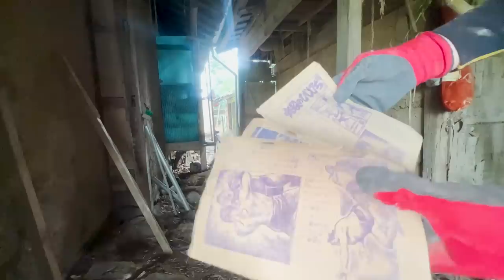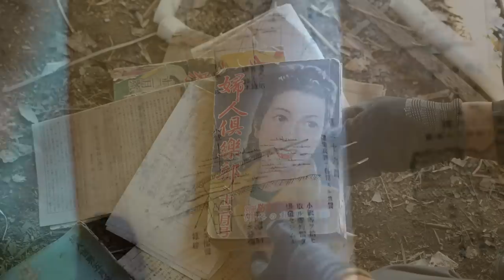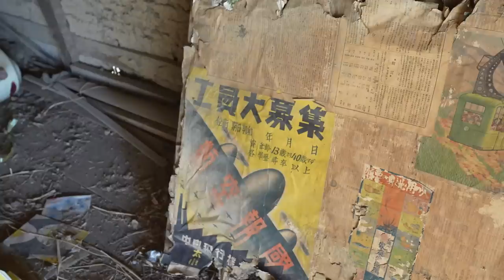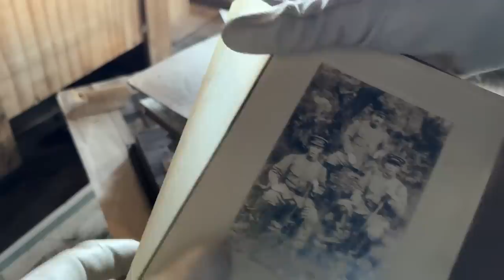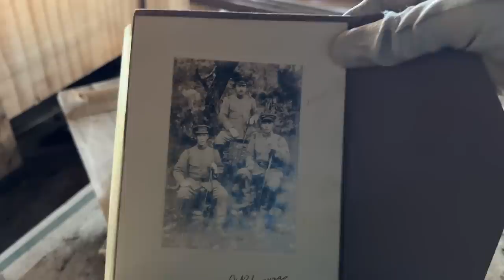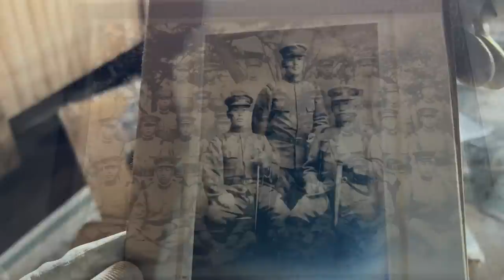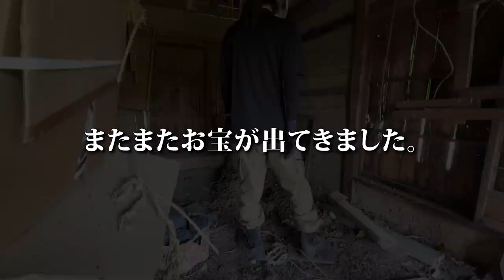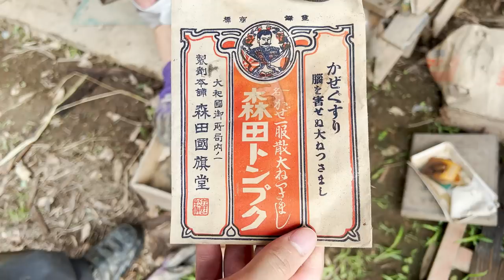放置された築200年のゴミ屋敷を大掃除！！そこにはたくさんの歴史あるお宝が…【総集編】【183日目】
廃墟になってしまった曽祖母の家…
知識も経験も技術もお金もない兄弟・従兄弟の３人が廃墟復興を目指していく。

▼Amazon Wishlist